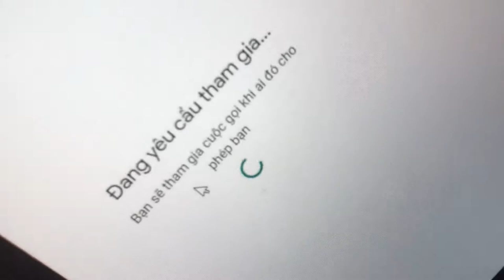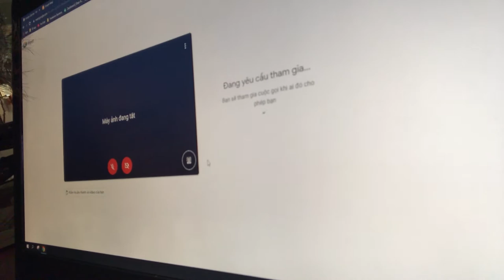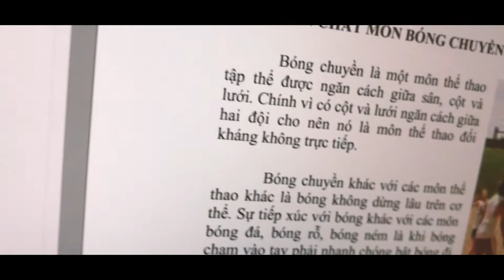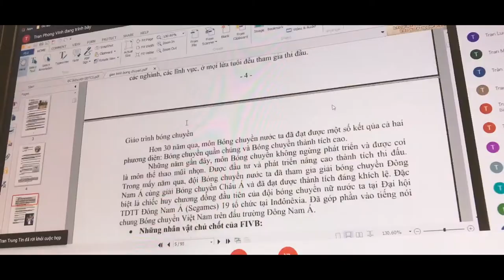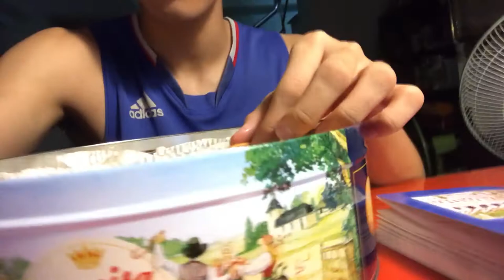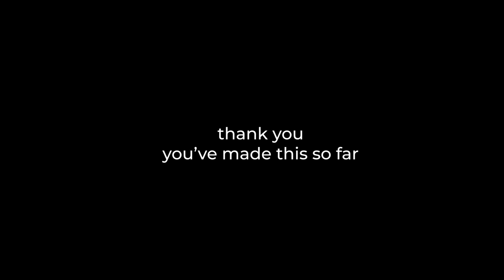Seriously, Physical Education Online Class at Home, How? | Vietnam Life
This is how my first time getting Physical Education Class at home, hope you enjoy the video and somehow you may get the motivation for teaching yourself English at home in this way.

I'll definitely add the subtitle soon, sorry for this
If you're new here, glad to meet you, I'm Michael, a freshman at HoChiMinh City University of Technology and Education studying Machine Manufacturing Technology. My videos are mainly about Vietnam, College Vlog, Productivity, and whatever I'm interested in :)